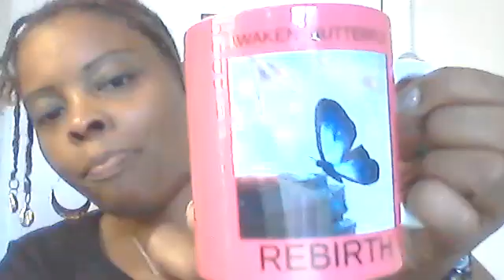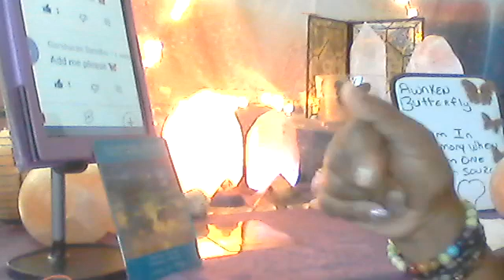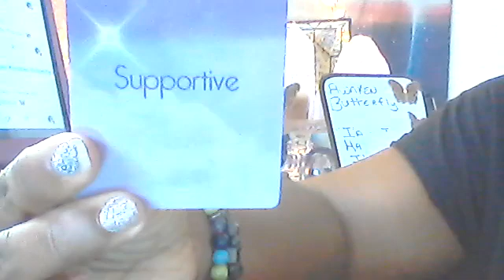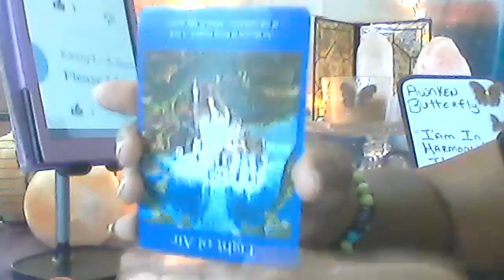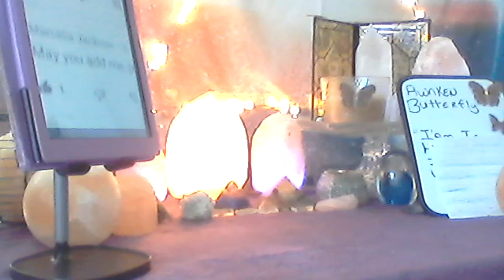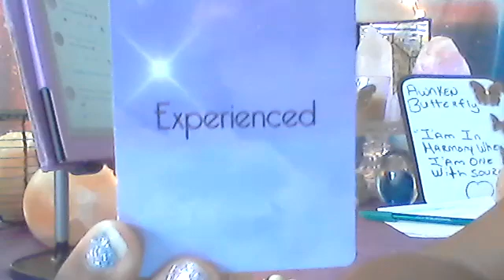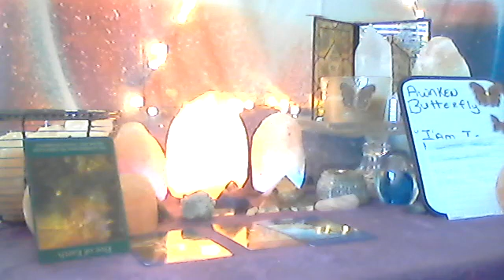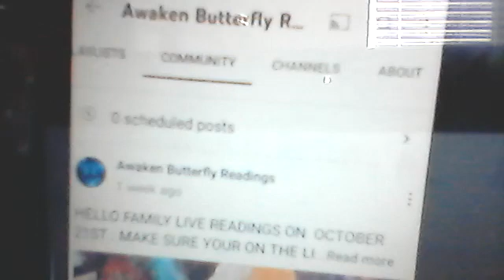Reupload October Live Readings Screen Error Corrected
Black screen error corrected. Reupload Video Reading
Hey family this is a reupload October Live Reading I did on Oct 20 without the error due to the screen going black in the first upload. . In this video the screen is showing correctly.. sorry about the error in the first video.. Much
 love!
Thank you gor your love and support of my channel much ❤
List Of Names In Order!
1) Gursharan Sandhu
2)Zuleika Nieues
3)Sonia
4)Kassy L
5)Marcella Jackson
6)Danielle
7)Marie Renee
8Lorin Tritah
9)Amie Agee